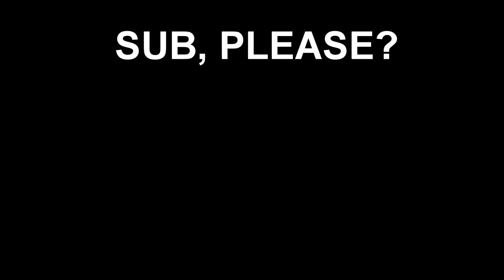I BUILT AN ENCHANTMENT TABLE | Minecraft Hardcore Mode